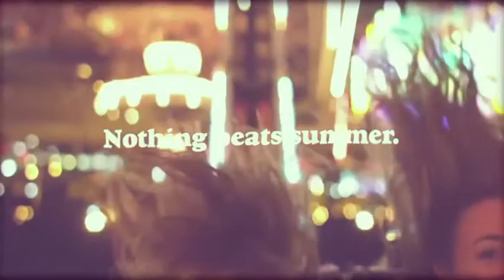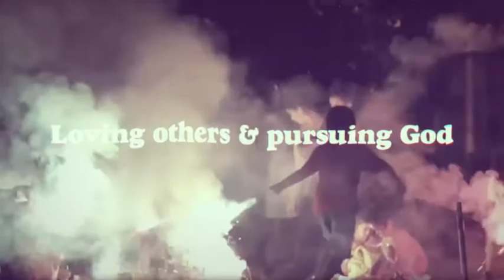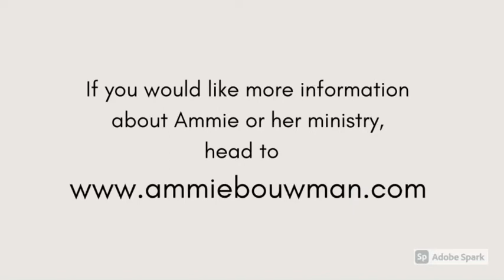7/20/21 - Be Still and Know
We are in week three of our "Best Summer Ever" series. This week we pause and take a moment to look at our summer schedules, our motives and make sure we are taking time to be still and know. I hope you will join me!